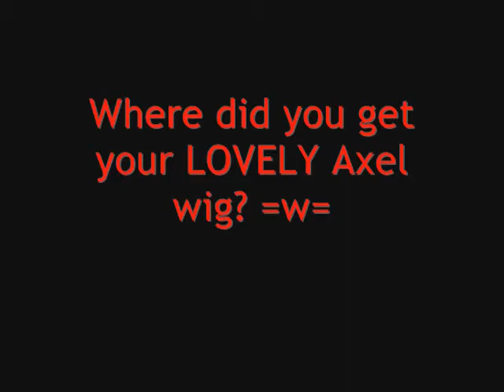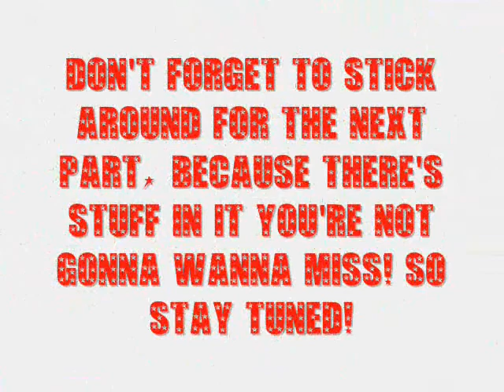Axel Says Episode. 3 Pt.1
hey everyone, this is Axel~ Ki-chan is away this week so i decided to sneak into her house tooo..ya know, help her out with her TV show

please stick around for part two because that has much more lulz in it than the first one does!! BUT ASK YOUR QUESTIONS TODAY